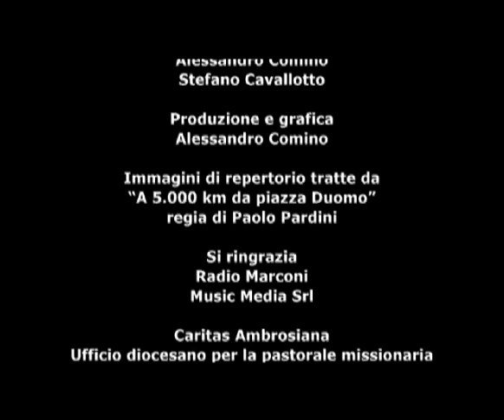Intorno al focolare - Caritas Ambrosiana - Camerun - Quaresima di fraternità 2010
La parrocchia di Djalingo è situata a sud una zona di savana, conta circa 50.000 abitanti e ha unestensione 2.500 kmq. È una parrocchia giovane in cui le attività pastorali poco avviate. Per rispondere alla mancanza di strutture è un nuovo centro parrocchiale. Questo luogo polivalente una biblioteca, una sala computer e altri appositi spazi anche le attività del centro di formazione femminile. Per offrire possibilità di riscatto alle tante giovani donne analfabete anno sono stati avviati numerosi corsi di alfabetizzazione, taglio e cucito, di tintura, di alimentazione, di igiene educazione sessuale. Le ragazze interessate dal progetto circa 80 e molte arrivano da villaggi lontani.
Il progetto riguarda la costruzione lallestimento di unarea cucina che sarà a disposizione centro femminile e offrirà lopportunità alle ragazze e donne di apprendere una corretta nutrizione dei bambini.